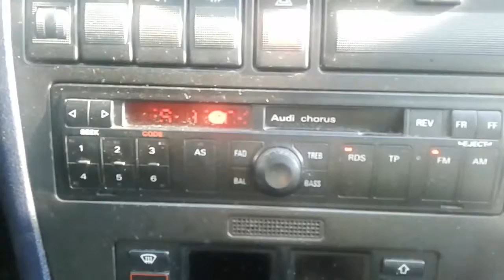Eska Rock Warszawa - 93,3 MHz (Warszawa Rondo 1) stan na 30.07.2017 r. 08:24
1. Eska Rock @ktywacja
2. Początek utworu "Tilt - Jeszcze będzie przepięknie"